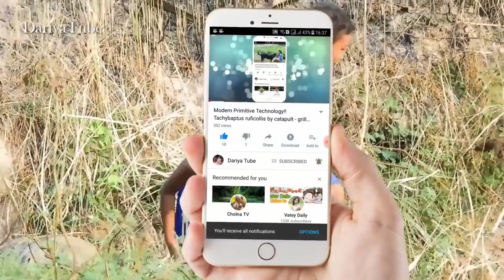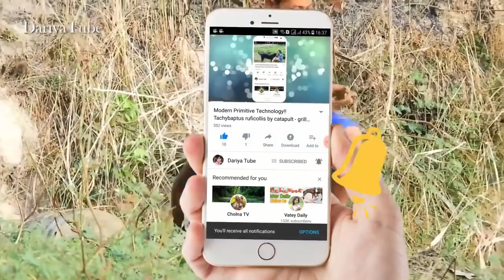Awesome Summer Ruraldogs!! Brittany Dog Vs Border Collie In My Village